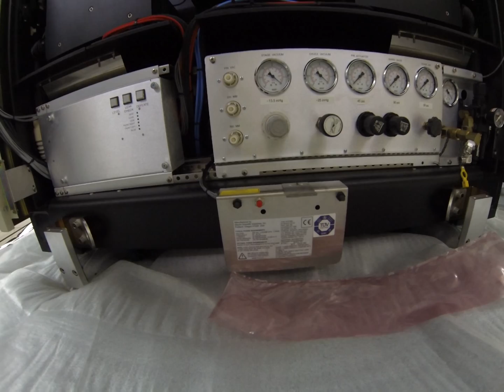68178 1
Used Semiconductor Equipment For Sale